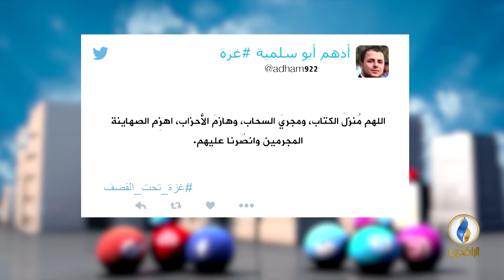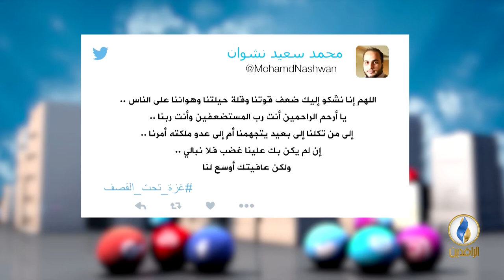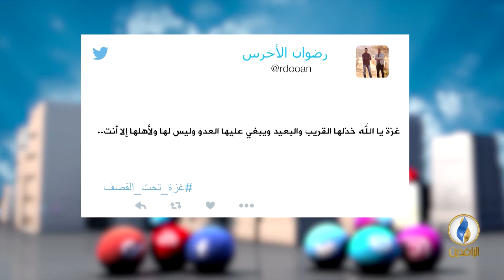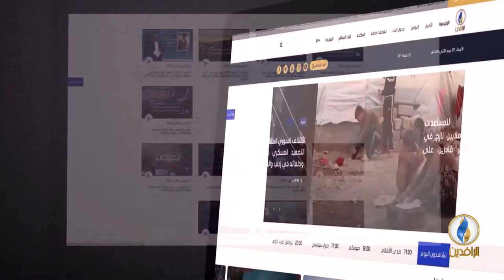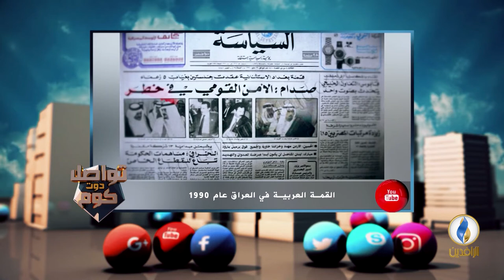تواصل_دوت_كوم | 30 - 5 - 2018